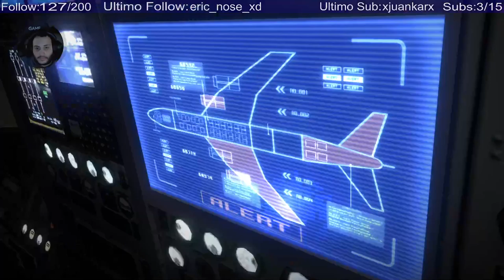#7 Vamos a china a por la laca de leon - Resident evil 6 - !Drcubito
Componentes:
Torre: Antec DF600 FLUX
CPU: AMD Ryzen 7 3800X 3.9GHz BOX
Disipador: Noctua NH-U9S
Placa Base: GIGABYTE X570 Gaming X
M.2: Western Digital WDS100T2B0B WD Blue 1TB 3D NAND Internal SSD M.2 SATA
SSD: Samsung 870 QVO Disco Estado Sólido SSD, 2TBl (secundario)
HDD: Seagate Desktop 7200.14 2TB SATA3 64MB
GPU: Gigabyte GeForce RTX 3060 GAMING OC 12GB GDDR6
RAM: Patriot Viper 4 DDR4 3200MHz 32Gb CL16
Fuente de alimentacion: Seasonic Focus+ 750W 80 Plus Gold Modular

Periféricos
Monitor 1: Samsung LF24T350FHRXEN 24" LED IPS FullHD FreeSync
Monitor 2: Samsung LF24T350FHRXEN 24" LED IPS FullHD FreeSync
Teclado: RAZER ORNATA SEMI-MECÁNICO
Auriculares: Asus Rog Orion Stereo
Microfono: ModMic USB
Raton:  Razer Basilisk V2 Ratón Gaming 20000DPI